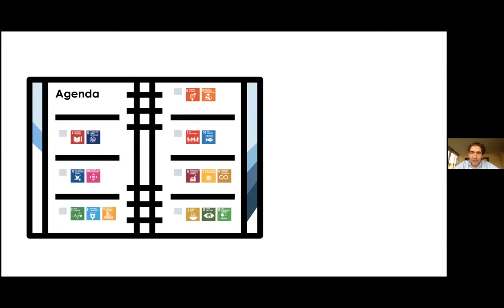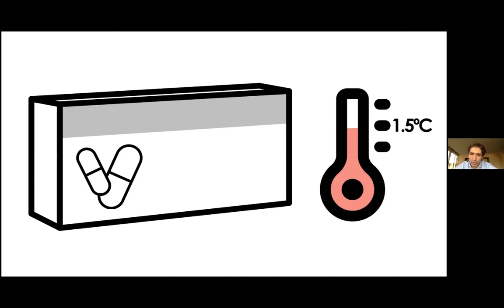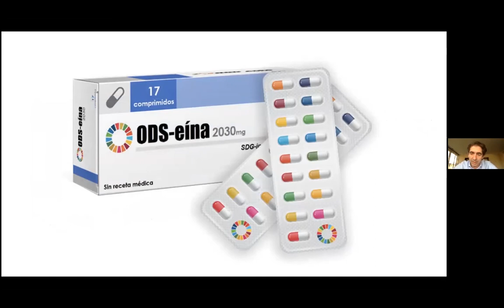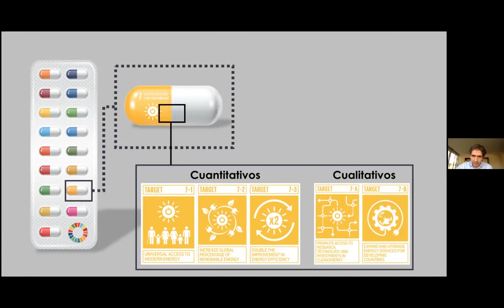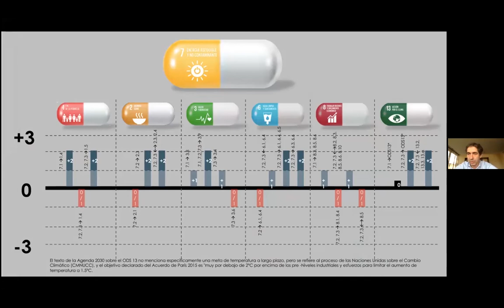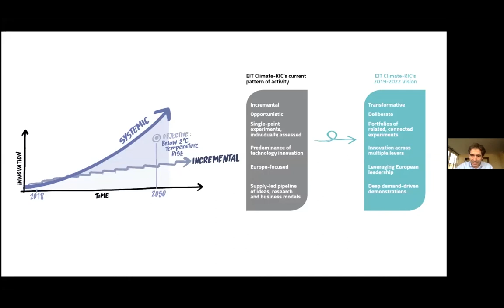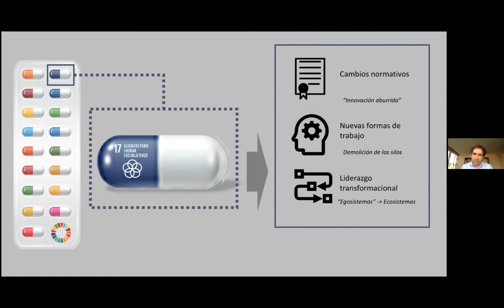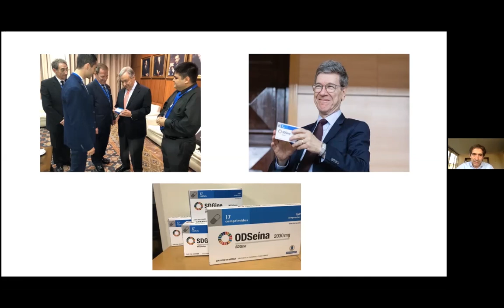Carlos Mataix y la Odeseína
Video completo del profesor Carlos Mataix haciendo su introducción a la Agenda 2030